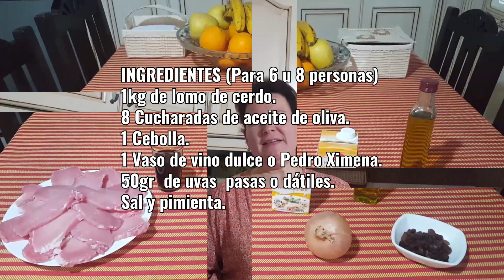⌚ ¿ Qué puedo hacer de ALMUERZO?🥩Lomo en Salsa de [NATA Y PASAS]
🥩 Lomo en Salsa de [NATA Y PASAS]

En el vídeo aprenderás de una forma fácil y rápida de hacer este Riquísimo Lomo En Salsa De Nata Y Pasas realizada por "De Mi Cocina A Tu Mesa".

Si te gustan las recetas de cocina, explicadas de una forma sencilla y rápida .. ¡Te invito a que te suscribas a mi canal" De Mi Cocina A Tu Mesa".En este Canal encontrás desde Recetas Tradicionales, Recetas Actuales, Postres, Dulces,# Recetas baja en calorías, etc.